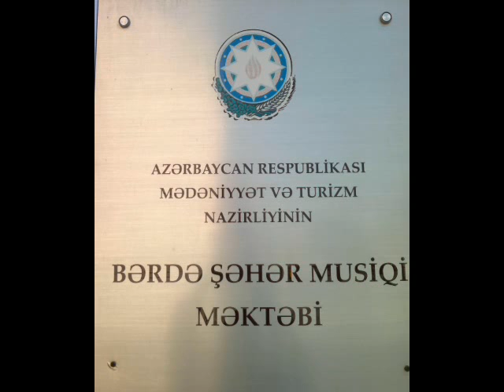Jmjmgmgm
Berde 4 sayli usaq incesenet mektebi